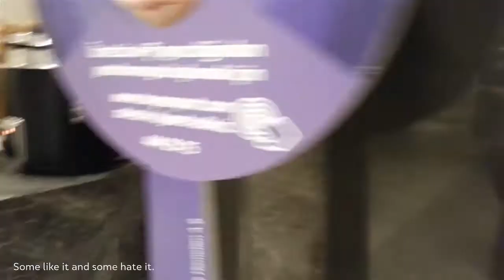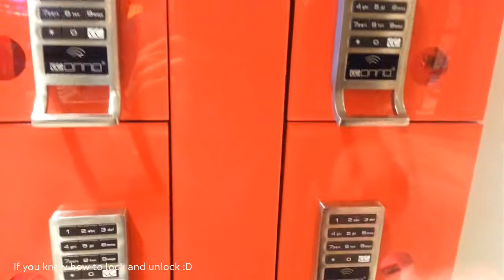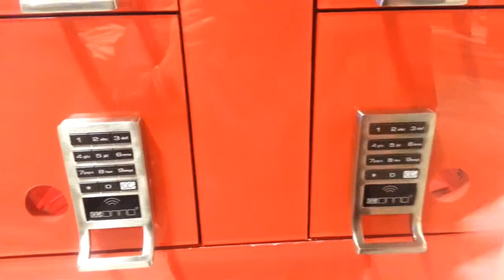TRIP REPORT Istanbul Ataturk Airport Primeclass Lounge Review Blond Reports travel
Istanbul Ataturk Airport Primeclass Lounge Review. Blond Reports.

A quick review of Ataturk International Terminal and Primeclass Lounge. The review might sound negative, but terminal is old and has problems that should be and can be addressed, at least some of them (like cleaning toilets more often?). Transfer was well organised and people worked as fast as they could, but it is not designed for the number of passengers arriving at the airport. Changing temperature in the transfer area and adding few air cons will make a difference. Lounge was great and food was very good. I can't ask for more, maybe USB socket to charge the phone without leaving it somewhere in a small box by the entrance. Lounge was clean and I was treated good. Food was fresh cooked and it tasted like it was fresh cooked. Hope you like my reports.

Date of travel: 03 Oct 2017

Peter Kuli - Life Moves Pretty Fast
Spotify │ spoti.fi/2rSgpM3